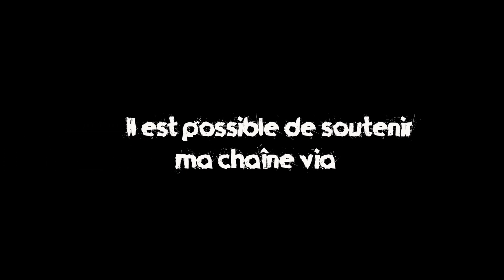A-10A (LATE) THUNDERBOLT, DES KILLS ET DU FUN! WAR THUNDER